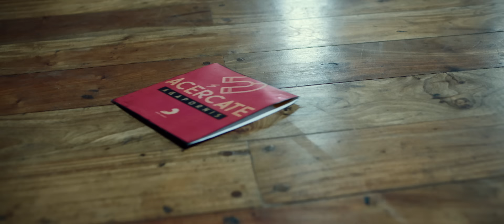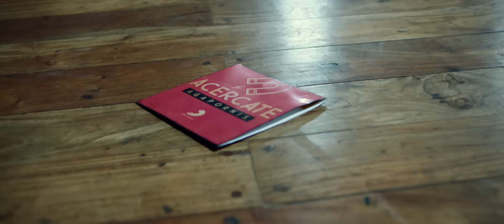Agapornis - Acércate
Agapornis " Acércate" - Videoclip Oficial

Follow Agapornis!

Letra de '‘Acércate'':

Se te nota en la mirada, eh,
ya no puedes decirme nada, no,
algo causaste en mí, que despertaste mis ganas,
quiero tenerte hasta mañana, na, na, na.

Acércate un poquito más, más, más,
quiero sentir tu calor una vez más, más, más.
Será por cómo me mirás, ah, ah,
no lo pienses, sólo déjate llevar,
dame de tus besos ya, acércate un poco más.

¡Esto es Agapornis!

Tú también me estás mirando,
nena, sólo dime cuándo
vas a tirarme una señal
para poder acercarnos.

Siento que me estás tentando,
sabes que loquito ando,
quiero sacarte a bailar,
no tenemos que pensarlo.

Tu calor ya lo puedo sentir,
sé que no te puedes resistir,
si los dos queremos lo mismo,
déjate llevar por el ritmo.

¡Esto es Agapornis!